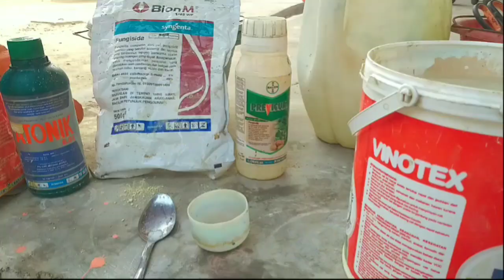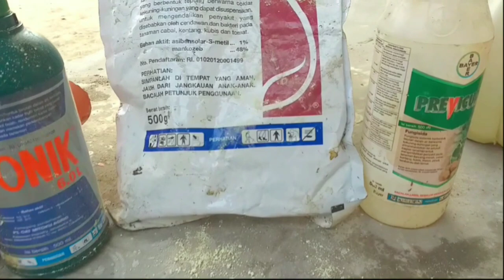BAGAIMANA merawat tanaman SEMANGKA agar normal dan sehat...??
rawatan hari ke 7 lepas pindah tanam.

kocoran air dan kompresan serta nutrisi nitrogen mix phosfat

1 kompres ke 3 insektisida ulat serangga dan kutu2 an mengikut pada kondisi hama.

a ulat... lanet mix tenano

b serangga  .. jangkrik semut .. regent/furadan tabur

c  kutu putih  bh imidakropit .. deger obr dll

d kutu trip   abamictine demolis stadium

2 kompres zpt  atonik bigges atau sp grow hijau

3 fungisida  jamur sistematik antracol

4 fungisida kontak jamur bion m mencoseb amistartop

sementara bisa dosis ringan jenis pestisida bisa di sesuaikan dengan kebutuhan.

pupuk suntik dosis bertingkat sesuai pertumbuhan tanaman

unsur npk.. merk bisa yara unik mutiara 16 npk pak tani kn0 merah kristalon 18 x 3

unsur tambahan asam amino pupuk phosfat calcium bisa di mix atau di campur dosis ringan

hingga hari ke 7 total 3000 pokok farietes obama 1098 sudah memasuki masa2 kebutuhan nutrisi ringan ke sedang...

suntik terakhir hari ke 10 dosis bertambah.

semoga bermanfaat